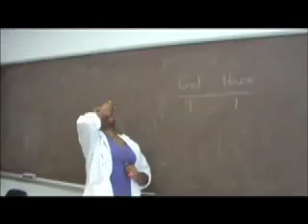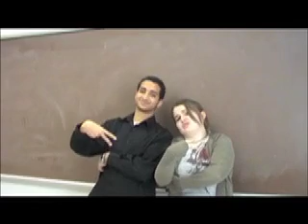House Episode Part 2: PBL in Med and Sci Miniterm 2010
Part 2 of the final presentation video of group 1 of the Problem-Based Learning in Medicine and Science Miniterm 2010 at NCSSM.

**All video and audio tracts associated with the series "House" that are included in this video are strictly the property of David Shore and FOX television. Any footage used in this fan production is purely for reference and used only to create the thematic association of the fan production to the television series.**